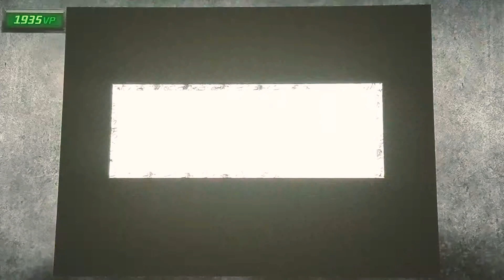Street Fighter 3: Online Edition - Expert Parrying #8